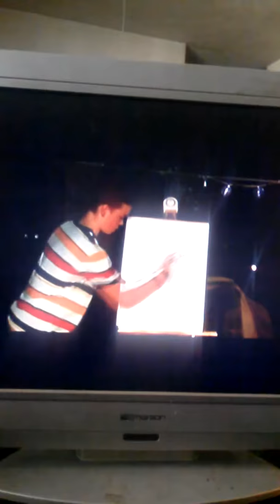We're the Miller's funniest scene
Funniest scene Black Cock Down lol